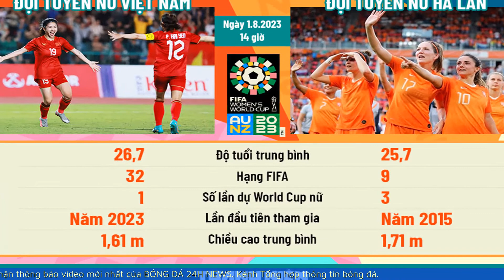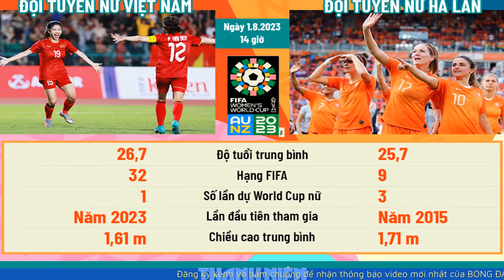Để rời World Cup với tâm thế ngẩng cao đầu | BÓNG ĐÁ 24H NEWS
Hôm qua (31.7), tại buổi họp báo trước trận, HLV Mai Đức Chung khẳng định đội tuyển nữ VN sẽ đá hết mình ở trận đấu cuối cùng của vòng bảng World Cup 2023 dù đối thủ Hà Lan cực mạnh.

00:00 Giới thiệu
00:11 Nội Dung